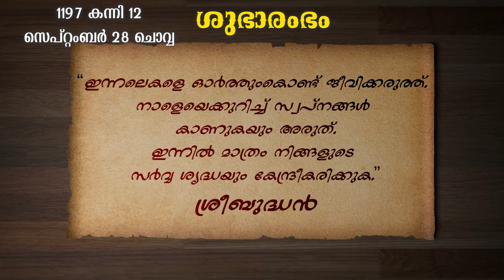ശുഭാരംഭം 15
ഒരു നല്ല ദിവസത്തിന്റെ തുടക്കം സദ് വചനങ്ങളിലൂടെ.